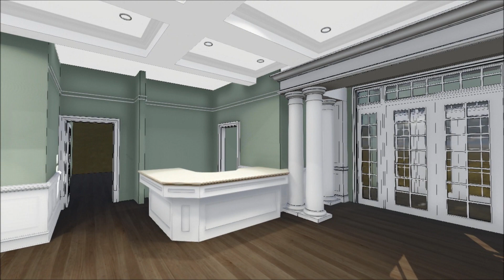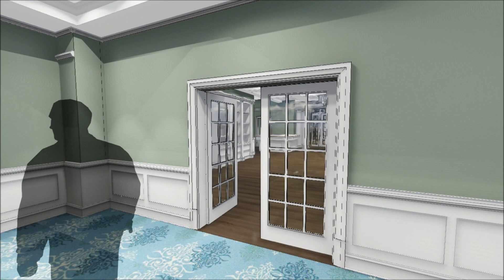Haymarket from MM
For AHK